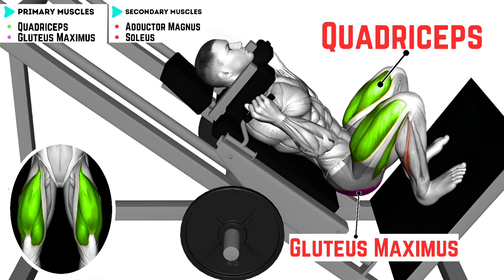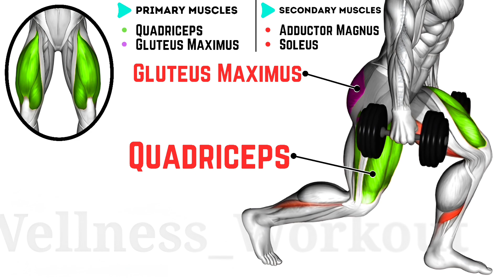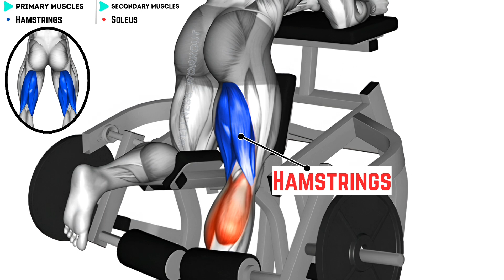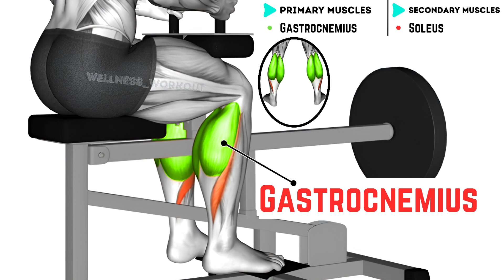Leg Workout: Build Stronger Quads, Hamstrings & calf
🔥 Welcome to our ultimate leg workout! In this video, we’ll guide you through a comprehensive routine designed to build strength, increase muscle tone, and improve endurance. Whether you’re a beginner or an advanced athlete, this workout is perfect for anyone looking to achieve stronger, more sculpted legs.

🔴 Exercises Featured in This Workout

1) Full Hack Squat - 3 sets of 10-12 reps
2) Cable Goblet Squat - 3 sets of 10-12 reps
3) Dumbbell Walking Lunges - 3 sets of 10-12 reps
4) Lever Kneeling Leg Curl - 3 sets of 10-12 reps
5) Sled Forward Angled Calf Raise - 3 sets of 10-12 reps
6) Lever Seated Calf Raise - 3 sets of 10-12 reps

🔗 Timestamps:

00:00 Intro
00:07 Full Hack Squat
00:40 Cable Goblet Squat
01:13 Dumbbell Walking Lunges
01:46 Lever Kneeling Leg Curl
02:19 Sled Forward Angled Calf Raise
02:52 Lever Seated Calf Raise

🔴 Warm-up Routine: Start your workout right with a dynamic warm-up to prevent injury and prepare your muscles for the exercises ahead.

🔴 If you Have any questions? We love hearing from our fitness community.

💪 Tips:-

1. Focus on proper form and controlled movements.

2. Adjust weights according to your fitness level.

3. Rest and Recovery: Allow adequate rest between workouts to let your muscles recover and grow.

leg workout for beginners
intense leg workout
leg workout with dumbbells
leg day workout for mass
quads and hamstrings workout
glute workout for women
leg workout for strength
10 minute leg workout
barbell leg workout
leg workout for athletes
calf workout routine